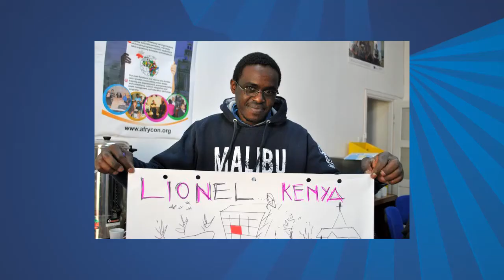Zlote Wachlarze 2014 Nominacje Instytucja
Nominacje do nagrody Złote Wachlarze 2014 w kategorii Instytucja